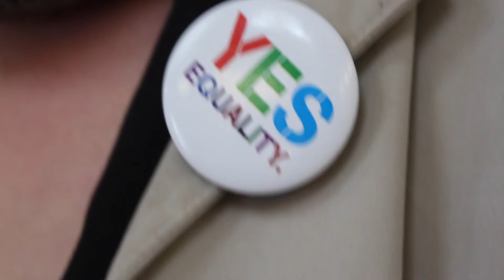Minister Alex White speaking at the launch of our Marriage Equality referendum campaign